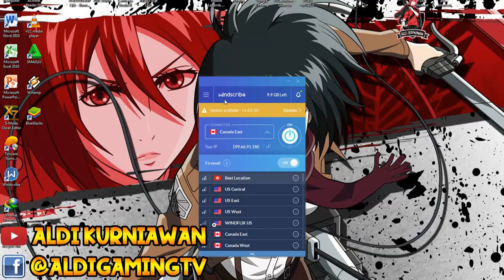Login & Klaim KAR98 + SCAR-L + 30 Keping Premium Kupon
Hanya Login & Klaim KAR98 + SCAR-L + 500 POINT RP + 30 COUPLI PREMIUM MURAH Semuanya Dan Banyak Lagi Hadiah Untuk Senjata Permanen Lainnya, Dan 2 Setelan Epik Hanya Dengan Masuk & Klaim Menggunakan VPN Gratis.

Add Nick Pubg Mobile:
AldiEvolution
AI in Evolution (Use I Large After Letter A)

🖥️ PC Specs
  ◾ Processor: Intel Core I5 - 2400 CPU 3.1GHz (4CPUs)
  ◾ RAM: 2x4GB
  ◾ VGA: NVIDIA Geforce GTX 460 1GB DDR 5
  ◾ HDD: 160GB

🖲️ Gear:
  ◾ Keyboard: Rexus K9 TKL
  ◾ Mouse: A4Tech Macro X7 F3 & F4
  ◾ Mousepad: Steal Series
  ◾ Headshet: Sades 903 Channel 7.1
  ◾ Monitor: Samsung 22Inc